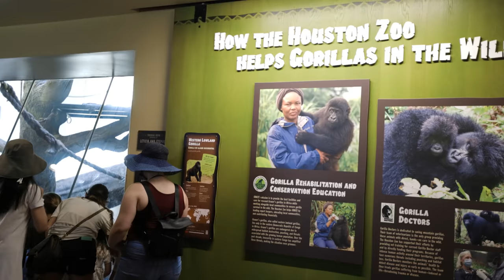Ava's Gorilla Dance!